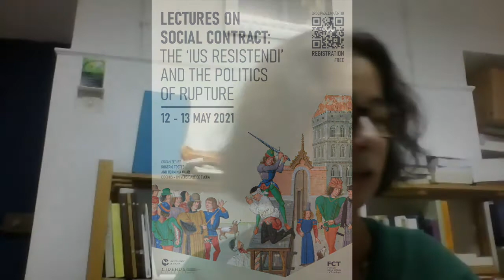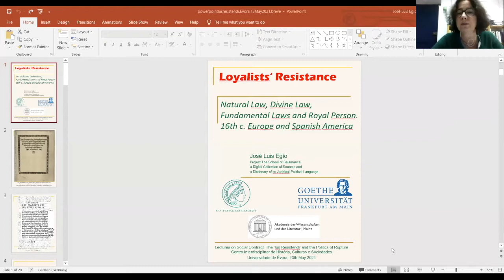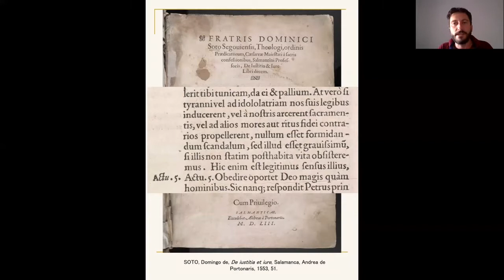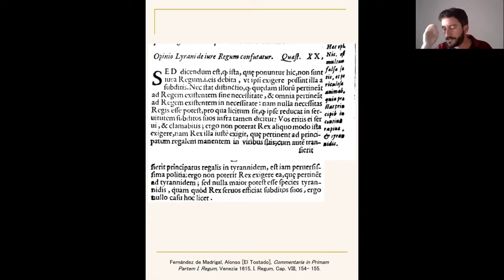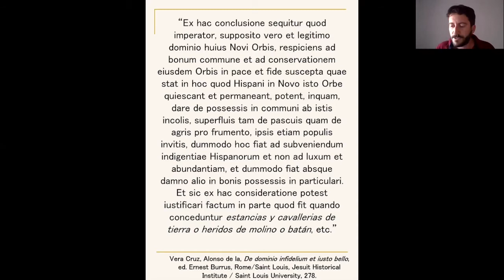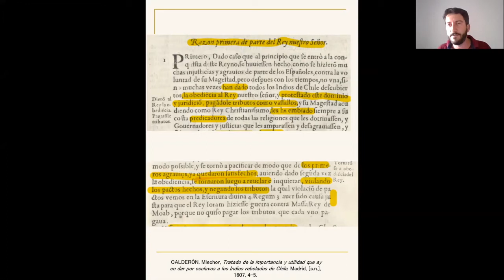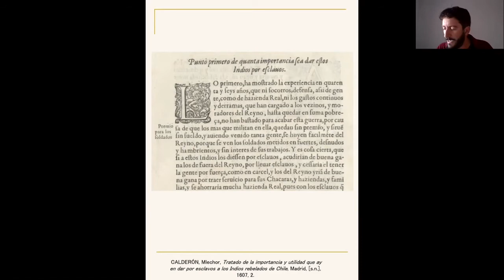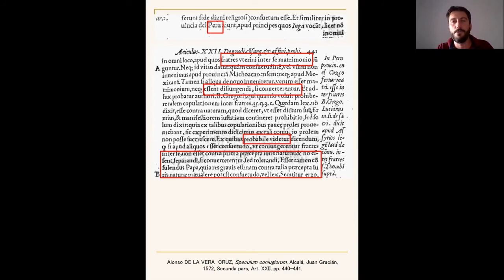Session VII - Lectures on Social ContractThe Ius Resistendi and the Politics of Rupture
Session VII
Chaired by Mafalda Soares da Cunha

Tamar Herzog (Department of History-Harvard Law School)
«Imagining native consent and native resistance in Europe’s overseas expansion»

José L. Egío García (Max Planck Institut für Europäische Rechtsgeschichte)
«Loyalists’ resistance: natural law, divine law, fundamental laws and royal person in Europe an Spanish America (16th century)»